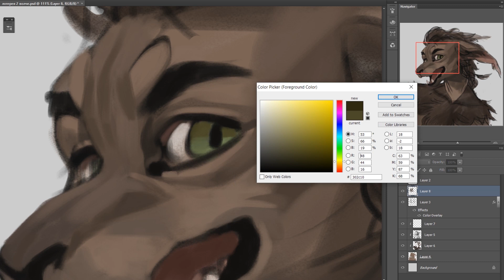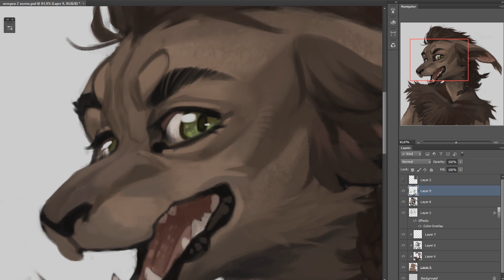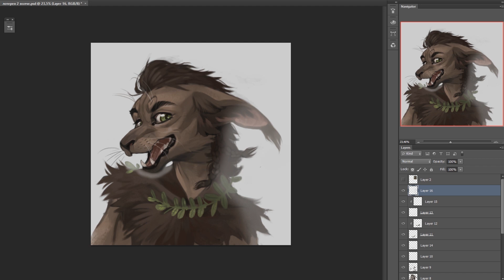Wernid - speedpainting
~ Programs used: Photoshop CS6, Bandicam, Premiere pro CS6